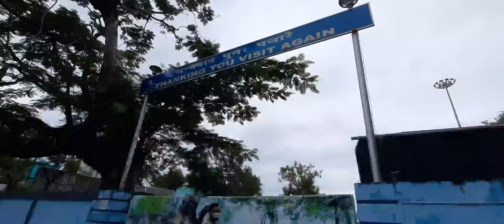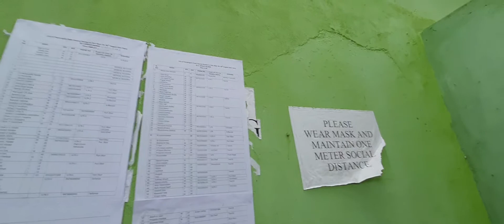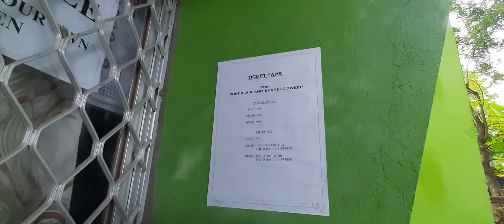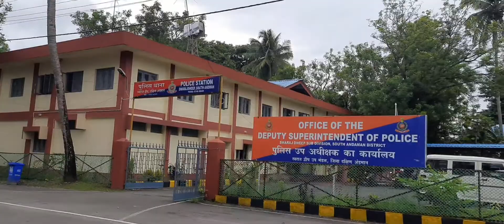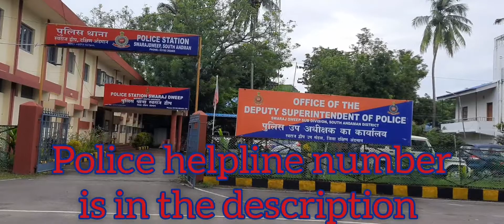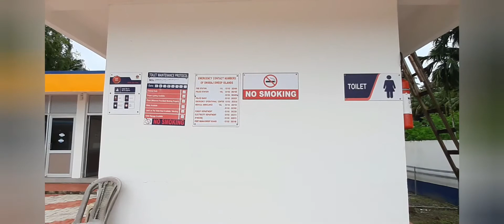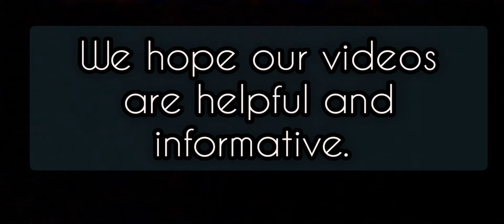Important places in Havelock || Emergency in Havelock || Travelers guide.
Have tried covering all the Important Places of Havelock, hope the video will be helpful for all.
Sharing few Important numbers-
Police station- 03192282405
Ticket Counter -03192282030